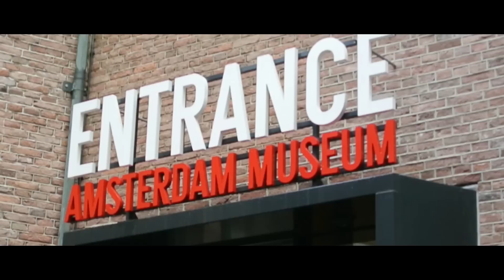2014 Art Trip - Paris & Amsterdam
2014 Art Trip - Paris & Amsterdam